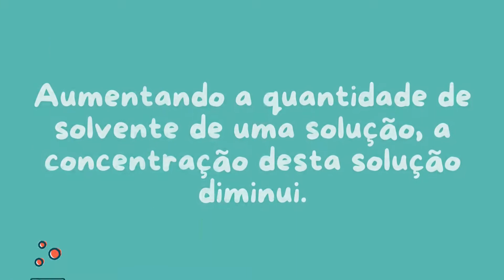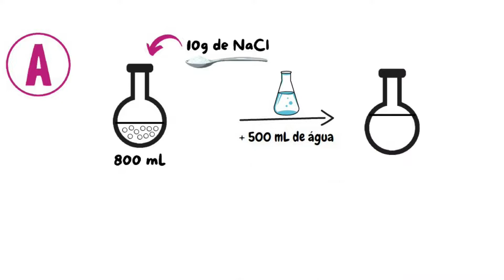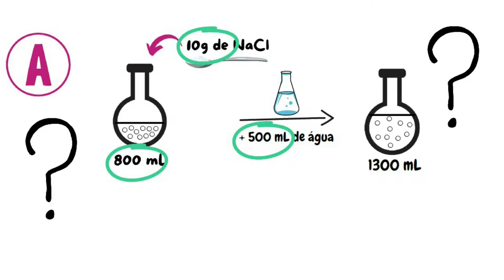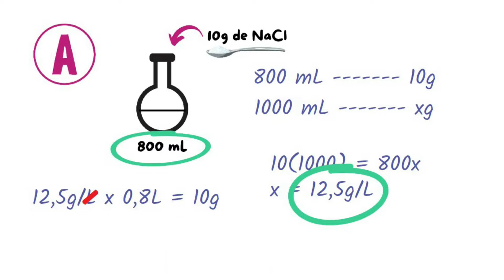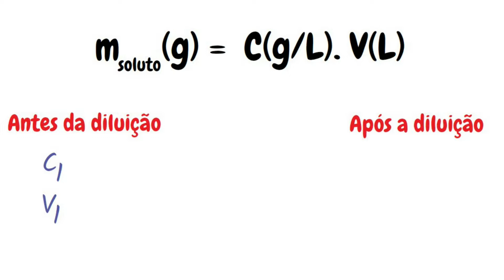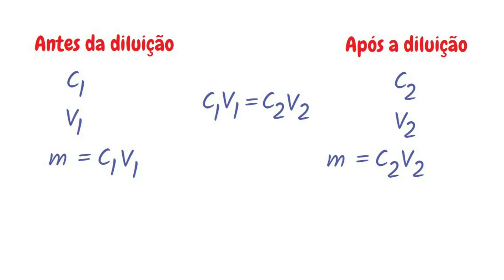Cálculo da DILUIÇÃO das Soluções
Na aula de hoje nós vamos aprender a calcular a concentração das soluções antes e após a diluição.
📚Conheça nossos Mapas Mentais de Química do 2º ano

💲​Se você deseja apoiar o nosso canal, acredita no nosso projeto
e quer que ele continue, doe para: